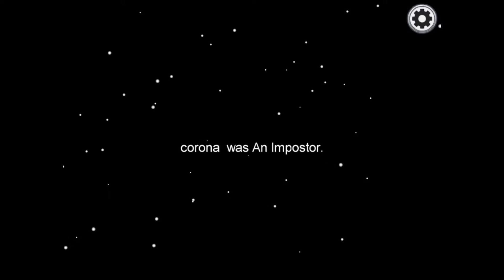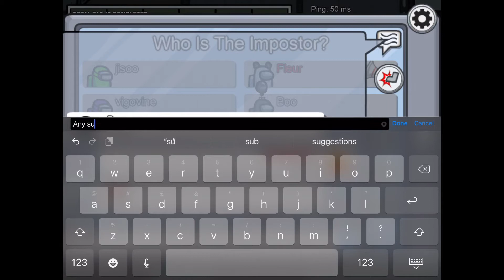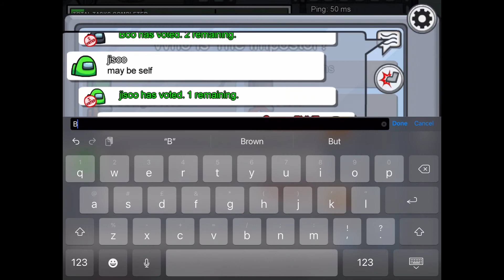Amoung Us gameplay